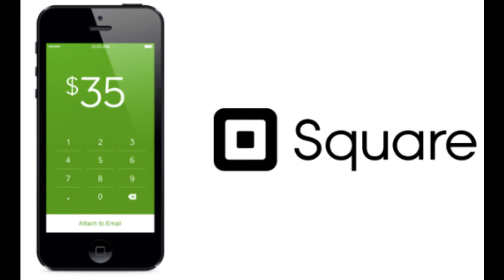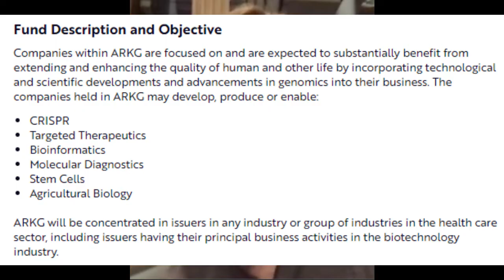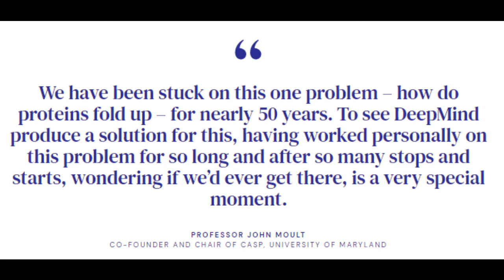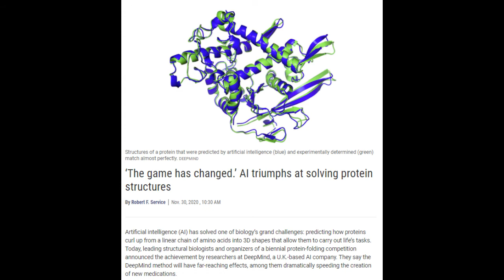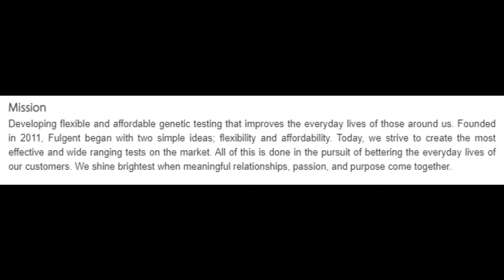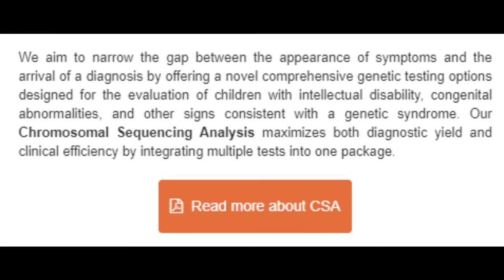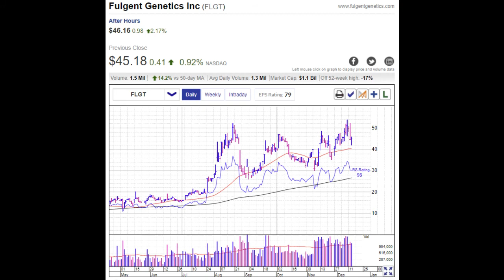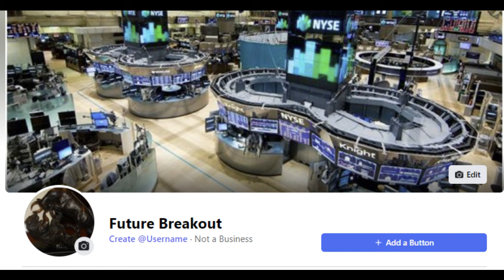FIND FUTURE WITH FULGENT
A futuristic and disruptive arena that I want to concentrate investment in is in Genomics. Exciting advancements have offered an opportunity for many companies working in this arena to experience incredible growth. Fulgent Genetics may be such a company, and after evaluating and investing in their stock, I present a basis for the investment. Is FLGT a candidate for a spot in your portfolio?

It should be noted I am not a licensed financial advisor, and given that I know nothing about your situation, I cannot dream of telling you what direction you should make with your portfolio. I can only offer some information and speculation, and let you know what moves I am making or considering, Please do your own due diligence in evaluation potential stock buys and sells. Everyone's situation is different and we are not licensed financial advisors, only offering opinions for what they may be worth.